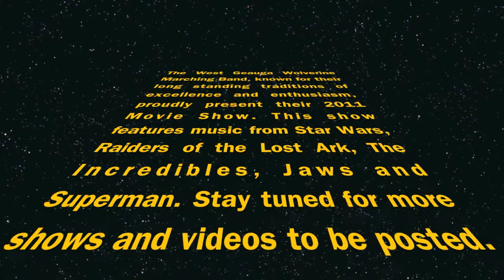2011 Movie Show 9/23/2011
West Geauga Marching Band Playing their 2011 Movie Show.  This show features music from Star Wars, Raiders of the Lost Ark, The Incredibles, Jaws and Superman.  This Show was performed 9/23/2011 at the West Geauga vs. Perry football game.